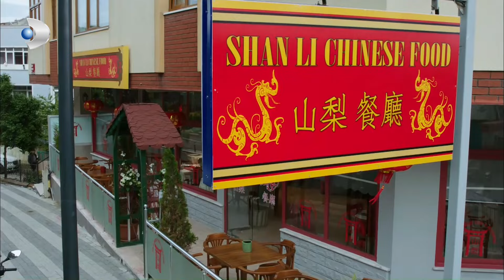Flört Çabaları Aldı Başını Gidiyor! - Ulan İstanbul Özel Klip